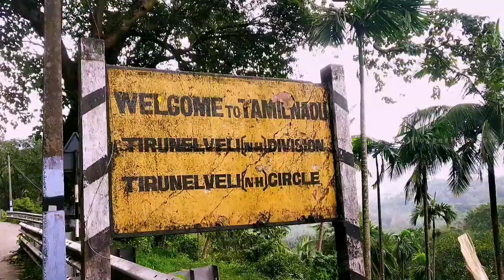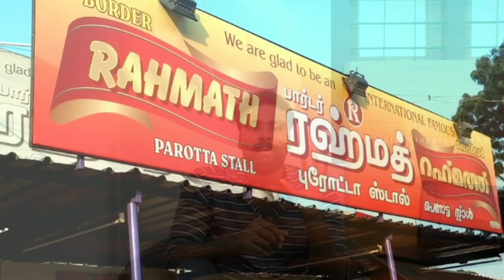പൊറോട്ടയും special കോഴിയും 🐓 | Tamil Nadu | Rahmath Hotel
Hotel adress :
Rahmath Parotta Stall
Chicken Restaurant
NH-744, Tirunelveli District,Piranoor
Tamil Nadu 627809

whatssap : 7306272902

My GADGETS ;-

Mic = BOYA

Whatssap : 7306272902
Harshan